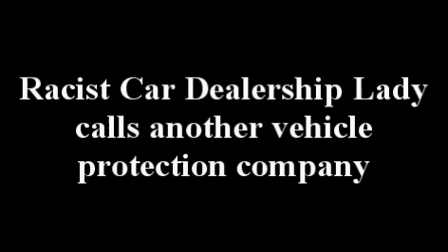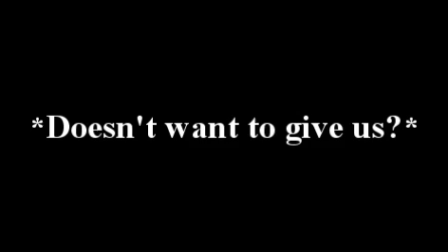Telemarketer Revenge 11: The Racist Car Dealership Lady demands no more call